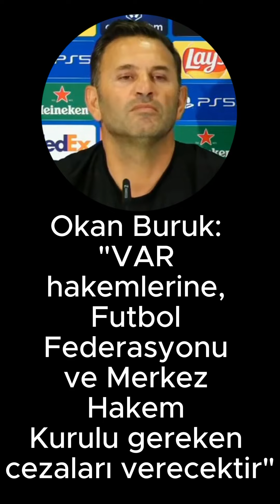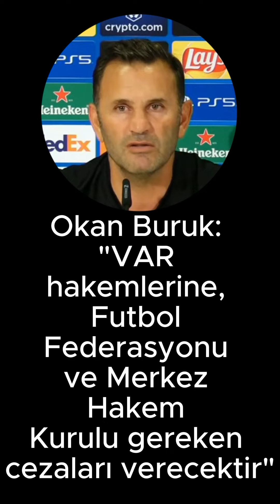Okan Buruk: Türkiye Futbol Federasyonu ve Merkez Hakem Kurulu gereken cezaları verecektir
Okan Buruk: "Yeni federasyon başkanımızın ilk açıklaması VAR hakemlerinin hata yapmaması ve gereken cezaların verileceğiydi. Türkiye Futbol Federasyonu ve Merkez Hakem Kurulu gereken cezaları verecektir"